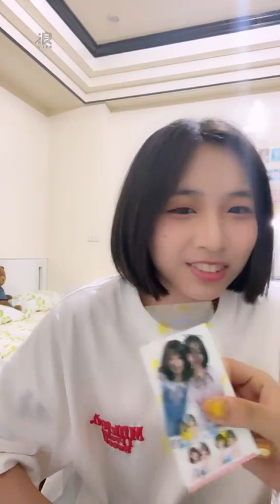230805 23:51 AKB48 Team TP 羅瑞婷直播 (feat.王逸嘉)